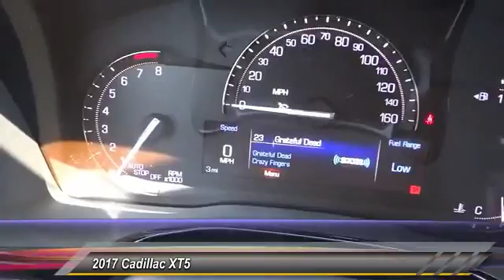2017 Cadillac XT5 SIGNAL HILL, LONG BEACH, SEAL BEACH, LAKEWOOD, CARSON HZ256179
2017 Cadillac XT5 FWD 4DR LUXURY

Boulevard Cadillac
2850 Cherry Ave.

BOULEVARD CADILLAC PROUDLY SERVICING SIGNAL HILL, LONG BEACH, SEAL BEACH, LAKEWOOD, CARSON, & SURROUNDING SOUTHERN CALIFORNIA LOCATIONS. THIS BLACK 2017 Cadillac XT5 IS EQUIPPED WITH A 3.6L V6 24V GDI DOHC, AUTOMATIC TRANSMISSION, AND RECEIVES AN ESTIMATED 19 City/27 Hwy MPG. CONTACT BOULEVARD CADILLAC AT TO SCHEDULE A TEST DRIVE AND TAKE THIS 2017 Cadillac XT5 HOME TODAY, OR VISIT OUR SHOWROOM CONVENIENTLY LOCATED AT 2850 CHERRY AVE., SIGNAL HILL, CA 90755. STOCK #: HZ256179 | 2017 Cadillac XT5 FWD 4dr Luxury 2017 Cadillac XT5 FWD 4DR LUXURY STOCK #: HZ256179 | VIN: 1GYKNBRS0HZ256179 | 2017 Cadillac XT5 FWD 4dr Luxury Boulevard Cadillac BOULEVARD HAS BEEN SATISFYING SOUTHERN CALIFORNIA CAR BUYERS SINCE 1961. FRIENDLY & FAMILY OWNED. PLEASE CHECK US OUT ONLINE AT BOULEVARD4U.COM FOR MORE INFORMATION.